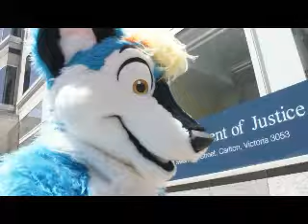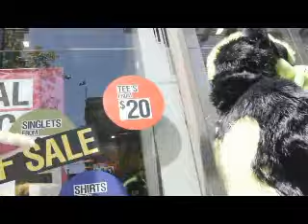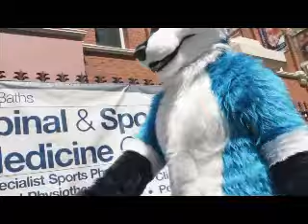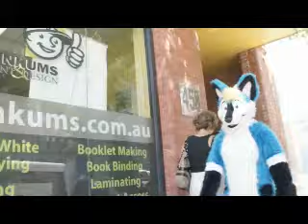midfur 13 walk abouts.mov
went for a walk into the cbd of Melbourne